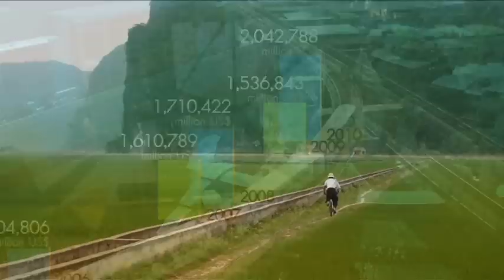มองโลกแบบวิกรม ตอน มองโลกกับ พระมหาวุฒิชัย วชิรเมธี 5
ชื่อตอน : มองโลกกับ พระมหาวุฒิชัย วชิรเมธี ตอน 5
ออกอากาศวันที่ : 5 พ.ย. 2557

ออกอากาศ: ทุกวันจันทร์-วันศุกร์ เวลา 05.45 น.